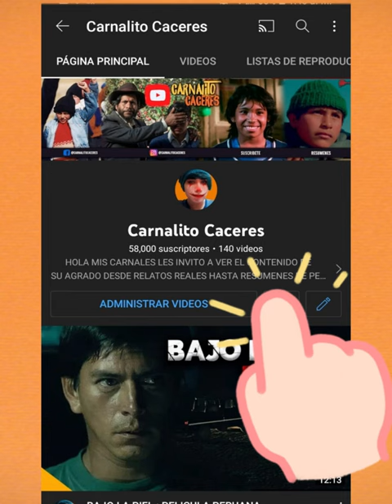LOS TRAIDORES SE QUEDAN SIN MAMITA